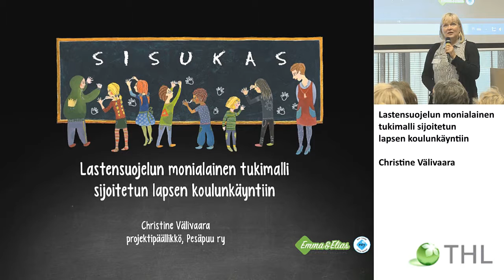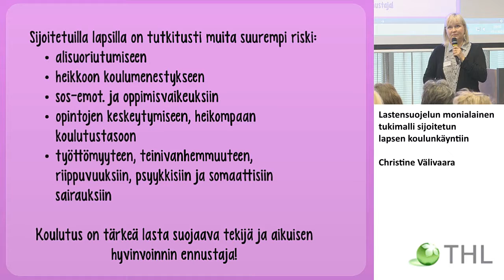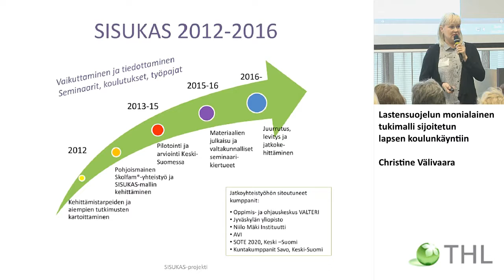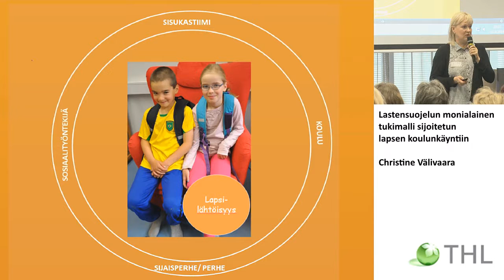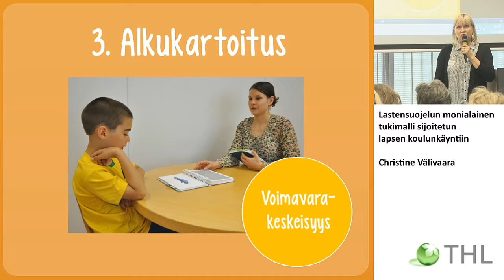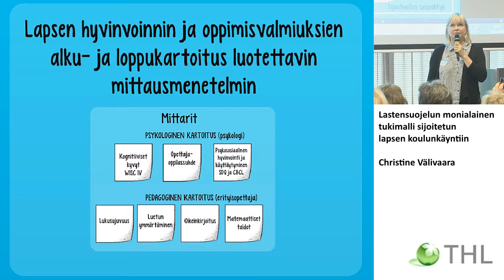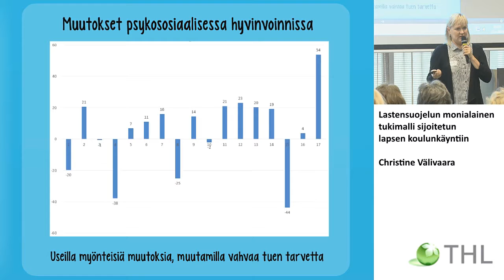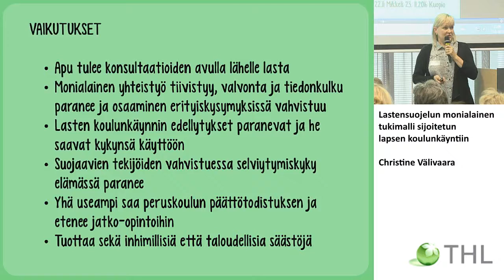Lastensuojelun monialainen tukimalli sijoitetun lapsen koulunkäyntiin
Erityisosaamisen liittäminen osaksi perustason palveluja:
 uudet toimintamallit yhdessä tekemisen mahdollistamiseksi

Christine Välivaara